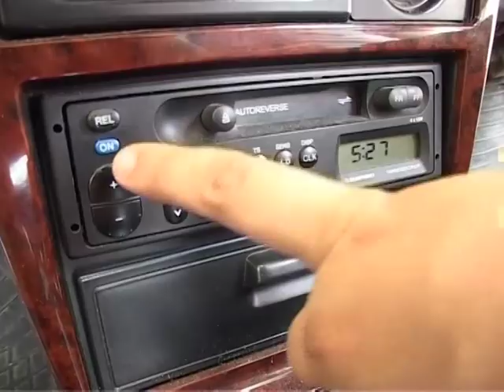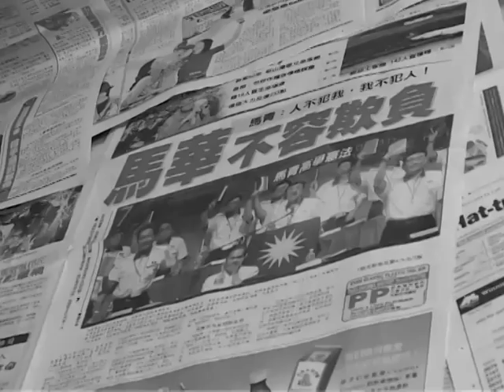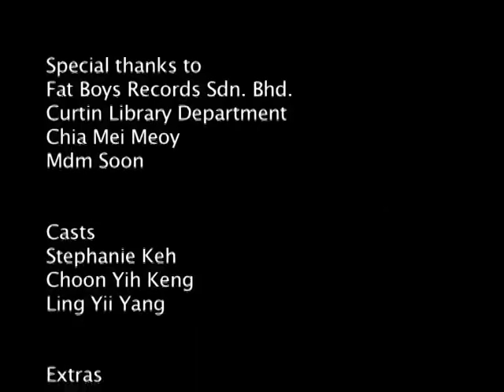Old Newspaper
A music video production for FTV.

Scriptwriter: Karen Kuek
Art Directors: Karen Kuek & Wong Yung Hui
Props Master: Chai Ming Na
Director of Photography & Audio: Khairul Anwar Sajali
Gaffer & Boom Operator: Chai Ming Na
Editor: Wong Yung Hui
Producer: Amy Chong
Director: Karen Kuek